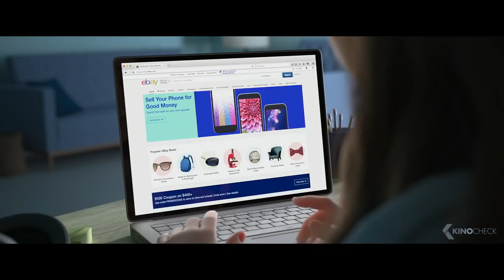WRECK-IT RALPH 2 Final Trailer (2018)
Taking place six years following the events of the first film, the story will center on Ralph's adventures in the Internet data space when a Wi-Fi router gets plugged into the arcade as he must find a replacement part to fix Sugar Rush.

Wreck-It Ralph 2: Ralph Breaks The Internet (2018) is the new animation movie starring John C. Reilly, Sarah Silverman and James Corden.